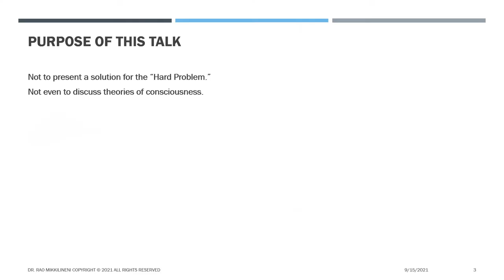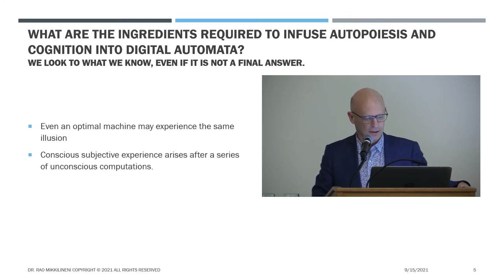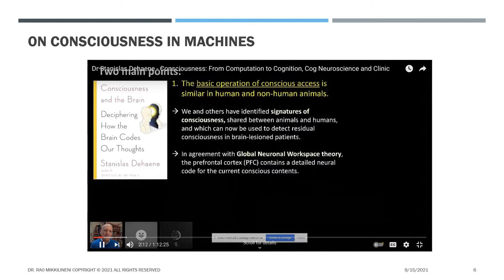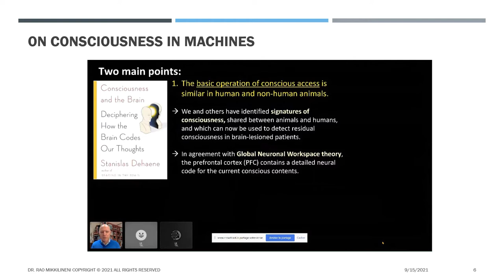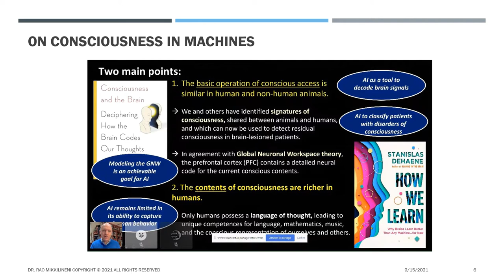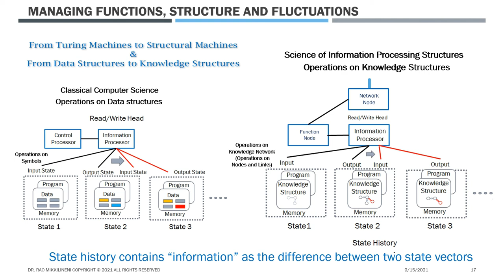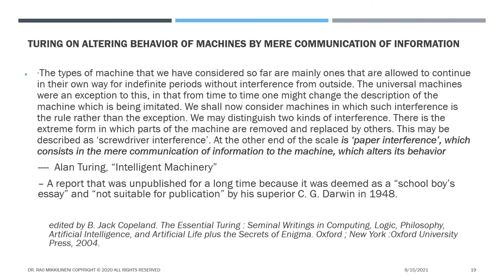Digital Consciousness Autopoiesis and Cognition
This is not a presentation giving a solution for the “Hard Problem.” It does not discuss the theories of consciousness. It is limited to answering the simple questions with practical value in improving resiliency, and efficiency of distributed applications in a globally distributed, heterogeneous and multi-vendor cloud infrastructure at scale.
Can we infuse cognition and autopoiesis into Digital Automata to mimic what conscious entities do so well:

The Business of Sensing, Modeling, Analyzing, Predicting, and Taking Action to Maintain Stability in the Face of Non-Deterministic and Rapid Fluctuations while Dealing with Finite Resources.
What are the necessary ingredients?